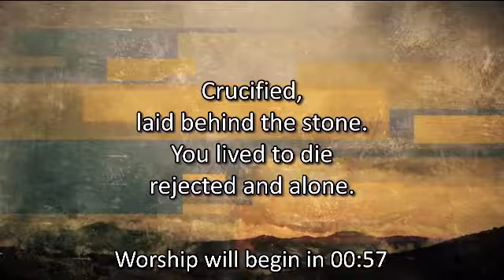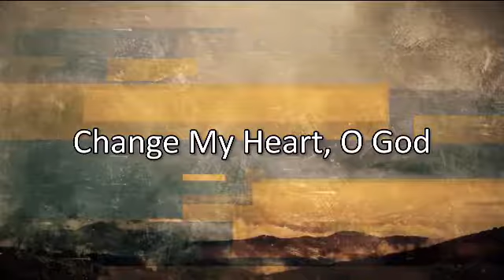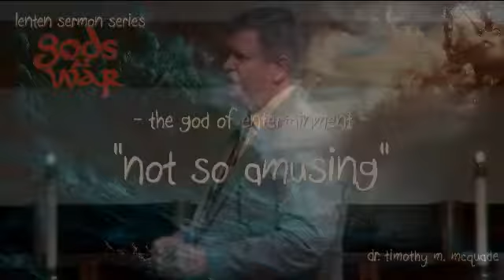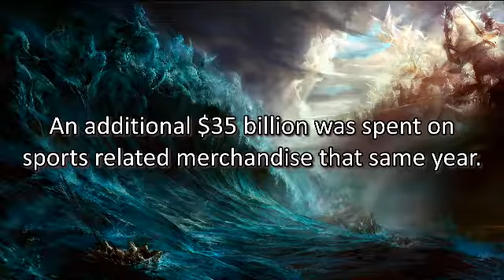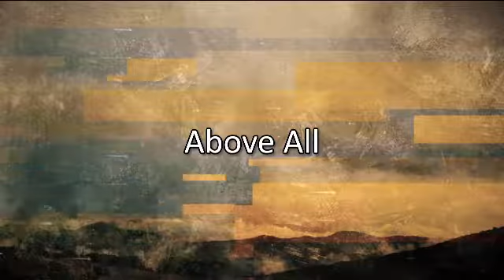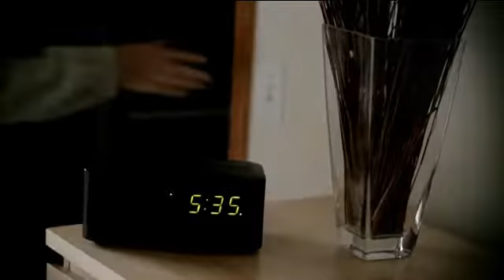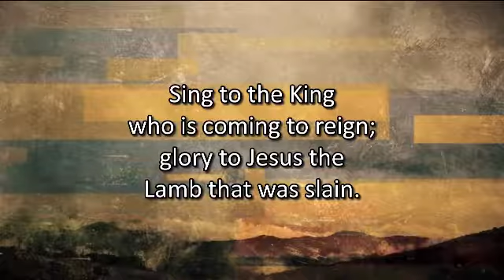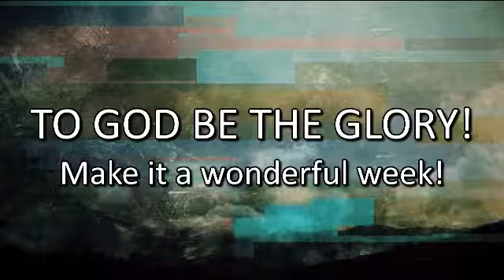10:45 am "Not So Amusing" Dr. Timothy McQuade